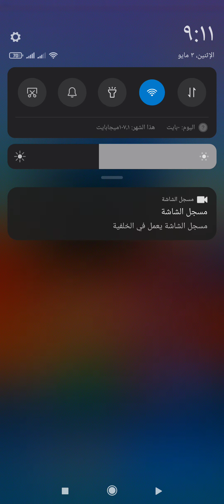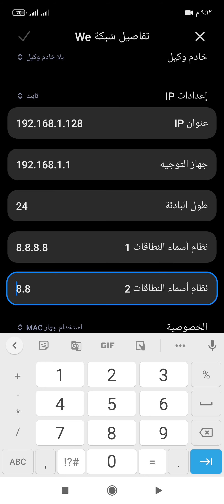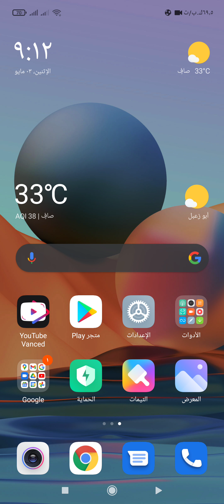حل مشكلة عدم اتصل الواي فاي في شاومي نوت 10 برو Redmi Note 10 Pro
حل مشكلة عدم اتصل الواي فاي في Redmi Note 10 Pro
عنون ip
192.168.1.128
جهاز التوجيه ،ال هو الراوتر،
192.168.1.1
طول البادئة
24
نظام اسماء1
8.8.8.8
نظام اسماء 2
8.8.4.4
* حل تاني * المشكلة
1-ادخل علي اعدادات الهاتف
2- ادخل علي الاتصال والمشاركة
3- ادخل علي نظام أسماء النطاقات الخاصة
لو  تلقائي القفلها
المصدر لما كلمة الشركة